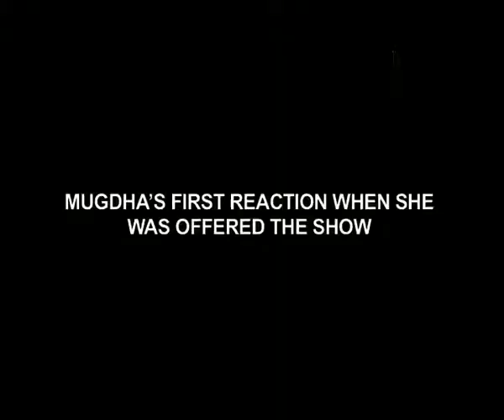Mugdha Godse Dazzles At India’s First Condom Fashion Show